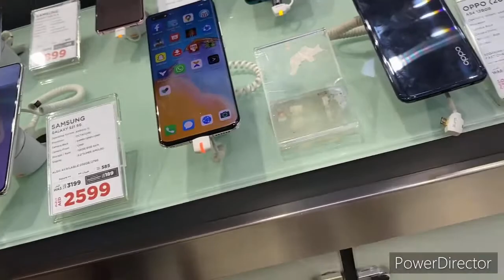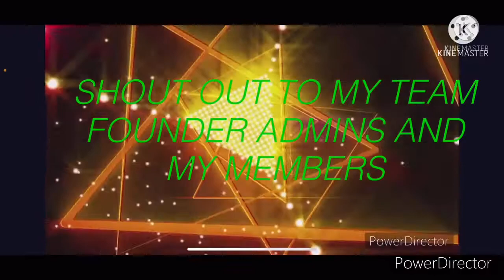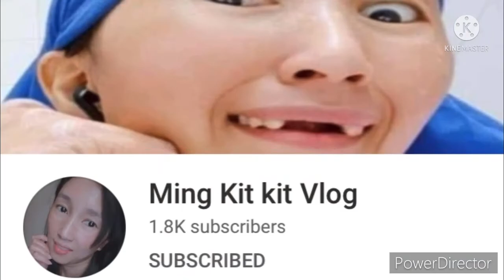[MOE] MALL OF EMIRATES VIA KARAMA THROUGH METRO WITH MY FRIENDS